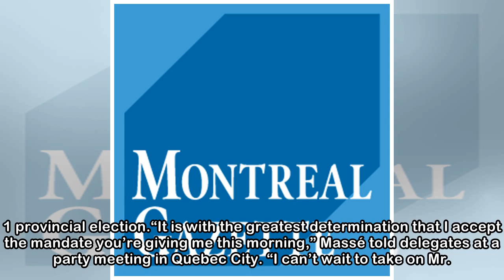'Let me tell you, it's going to rock,' says Manon Massé on being candidate for premier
Québec solidaire MNA Manon Massé. Dave Sidaway / Montreal Gazette Québec Solidaire made it official on Saturday: MNA Manon Massé will be its candidate for the position of Quebec premier in the Oct. 1 ...